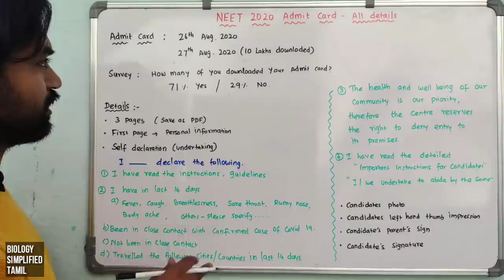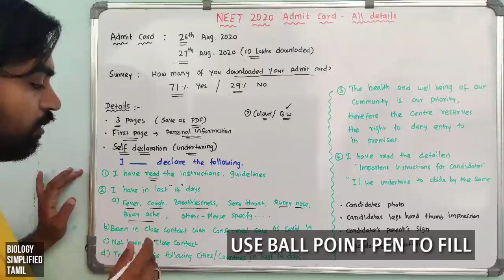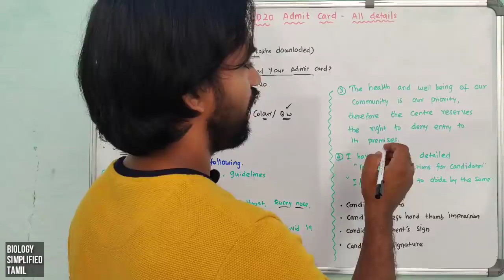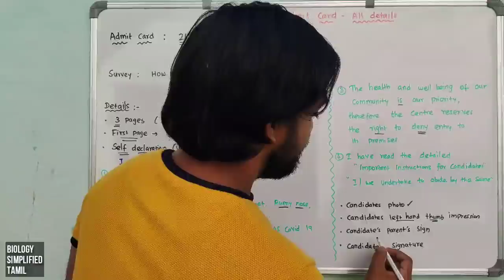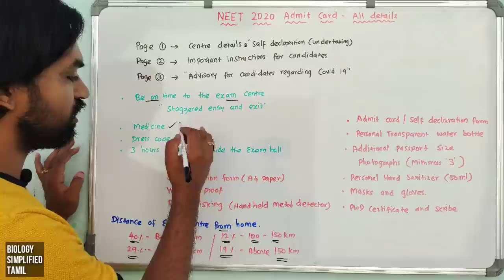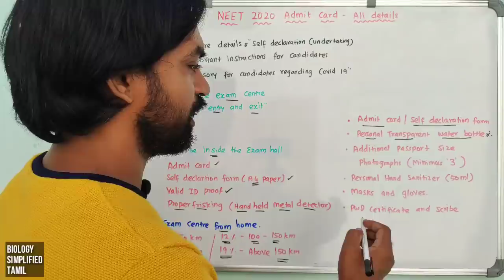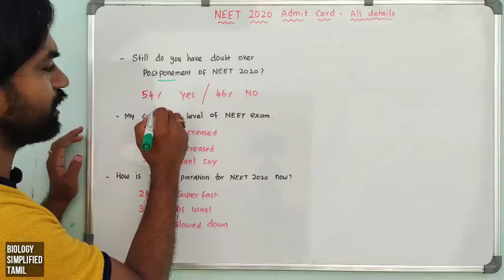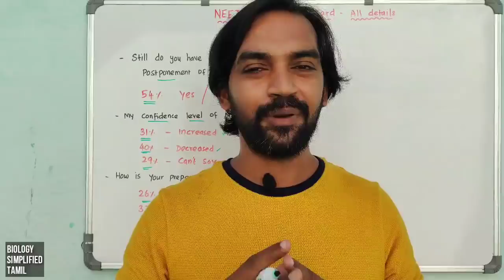NEET 2020 Admit card released |How to fill self declaration form | NEET 2020 admit card full details